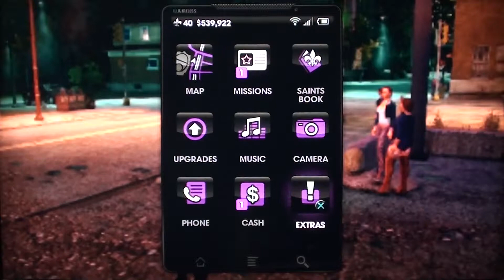RPG Launcher Cheat (Rocket Gun) - Saints Row The Third Cheats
Saints Row 3 Cheats - Get an RPG Launcher (Dial giverpg)